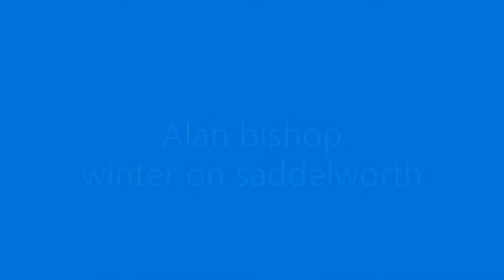New video wild camp 2021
on our way down after a night on the moors